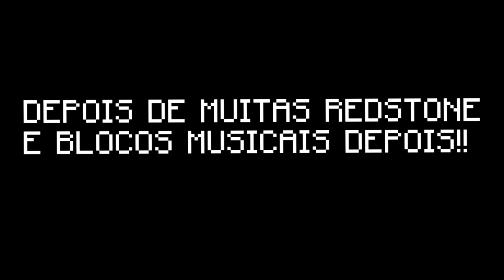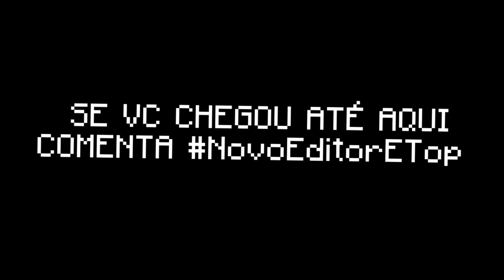FIZ UMA MÚSICA NO MINECRAFT 1.14 ft. Gui / Nosso Mundinho #16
✅ Outros episódios (Vídeo todo dia às 13h)